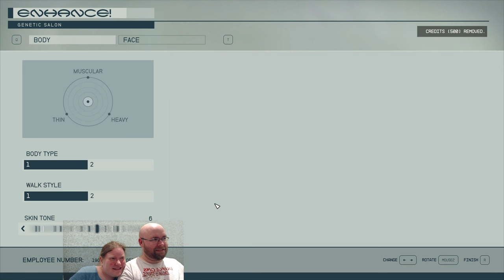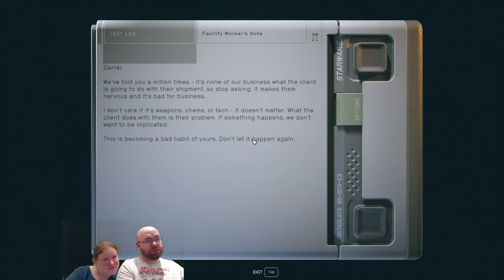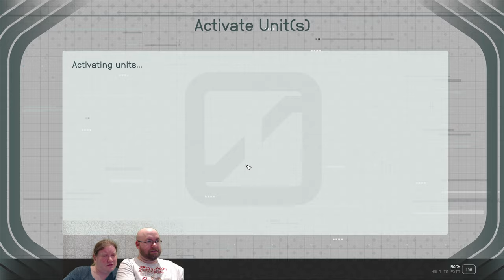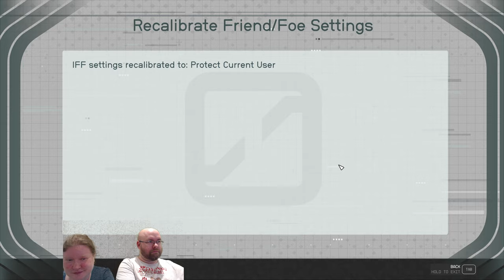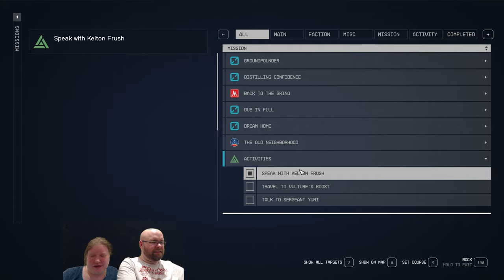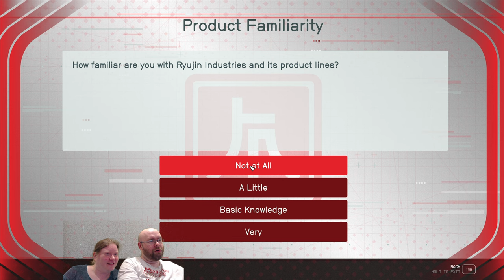Let's Play Starfield e16 - Wait, you mean the capital world of the UC is unexplored?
This is where some of Bethesda's environment storytelling kind of just faceplants. Let's go explore Jemison, the home of the United Colonies!

Recorded 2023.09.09 - Number nine... number nine... number nine...